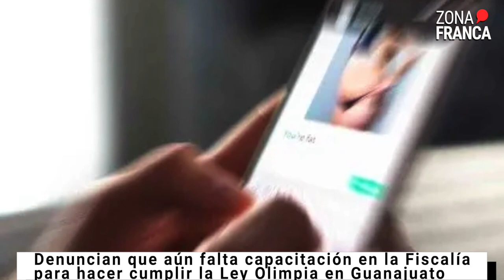Fallas de la Fiscalía impiden aplicar Ley Olimpia en Guanajuato | NotaDelDía📰‼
La colectiva Regla Rota en Salamanca reprocha que a tres años de aprobada la Ley Olimpia en Guanajuato, los agentes del ministerio público no hayan sido capacitados en la materia, lo que ha llevado al archivo las carpetas de investigación.